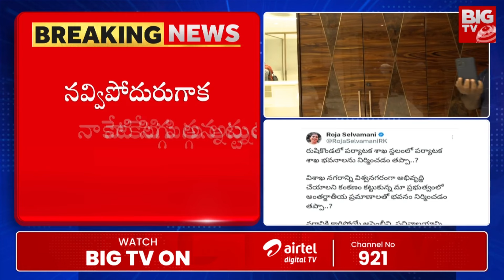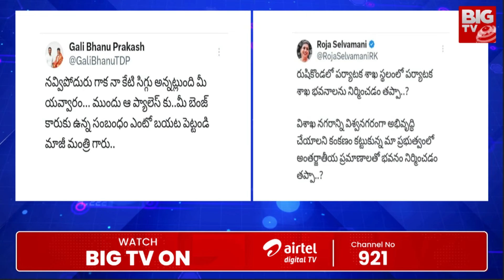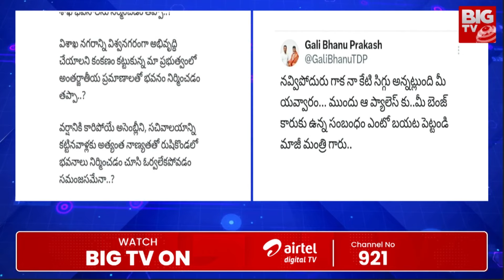Roja First Reaction On Rushikonda Palace Controversy: బెంజ్ కారుకు ప్యాలెస్ కు సంబంధం ఏంటి? | BIG TV